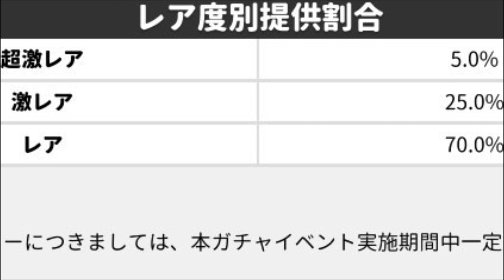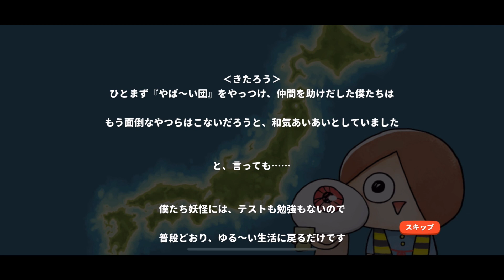Gegege no Kitaro, not quite Battle Cats 2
I promise next Kitaro won’t be so explainy.
I tried to get this done ASAP